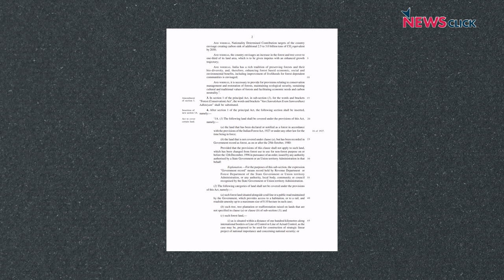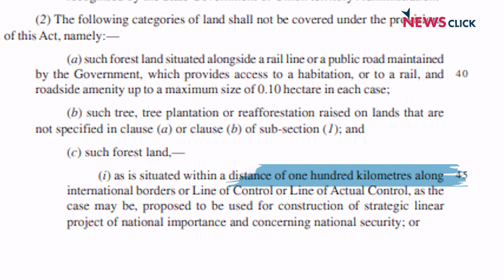Forest Conservation (Amendment) Bill: वन संरक्षण या Corporate हितों को बढ़ावा?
26 जुलाई, 2023 को, लोकसभा ने विवादास्पद वन संरक्षण (संशोधन) विधेयक यानी Forest Conservation (Amendment) Bill, 2023 ko हंगामे में और बिना बहस के पारित किया। ये संशोधन  (Amendment) वनों के इर्दगिर्द रहने वाले लोगों पर क्या असर डालेगा? आदिवासियों पर इसका क्या प्रभाव होगा? सरकार ये बिल क्यों लेकर आई? और इसका विरोध क्यों हो रहा है? इन सारे सवालों के जवाब जानें NewsClick के इस वीडियो में।